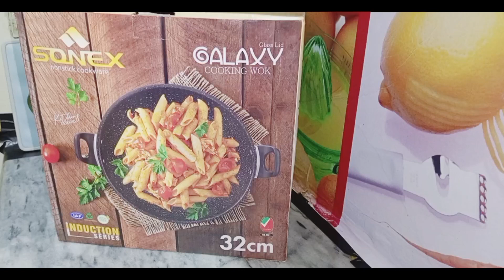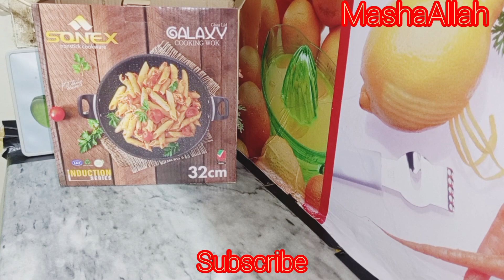15th Ramzan🌙2024 iftartime Vlog aaj ka iftar menu change kitchen 🛍️shopping bahut Khushi hoti hai😊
please support mychannel
recipe
cooking
dailyvlog
winter recipes
sarson ka saag Makai Ki Roti
 8masala waliyakhni
easy uniquetips 8tips for kitchen
winter recipe haddiGuddi ka salan